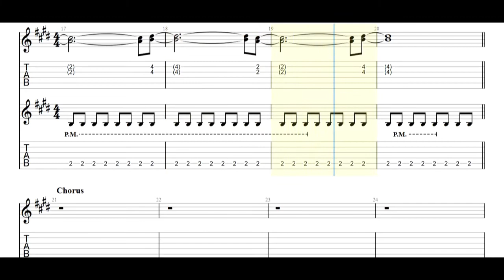Heart - How Can I Refuse Guitar Tabs [TABS]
Heart - How Can I Refuse PDF AND Guitar PRO Tabs [TABS]